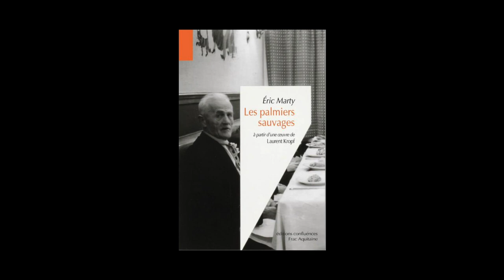Éric Marty - Les palmiers sauvages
A l'occasion de l'Escale du Livre 2015 à Bordeaux, Éric Marty vous présente son ouvrage "Les palmiers sauvages, à partir d'une oeuvre de Laurent Kropf" aux éditions Confluences.